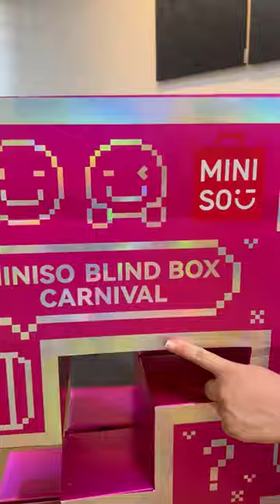LANJUT PART 2 GA YAA? 💗